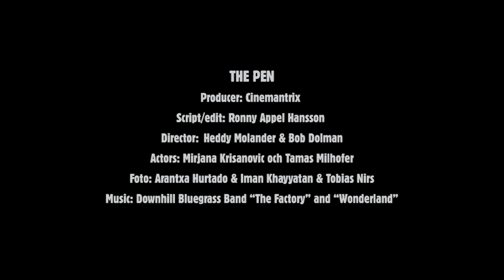The Pen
Producer: Cinemantrix
Script/edit: Ronny Appel Hansson
Director:Heddy Molander & Bob Dolman
Actors: Mirjana Krisanovic och Tamas Milhofer
Foto: Arantxa Hurtado & Iman Khayyatan & Tobias Nirs
2017